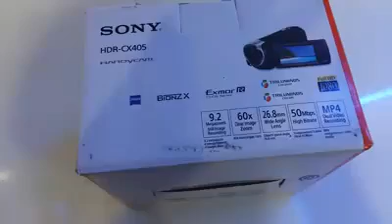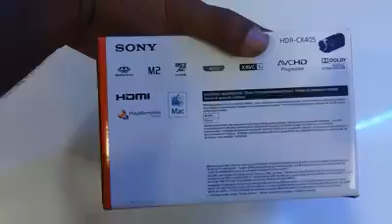Sony Handycam Price in Bangladesh - HDR-CX405 HD